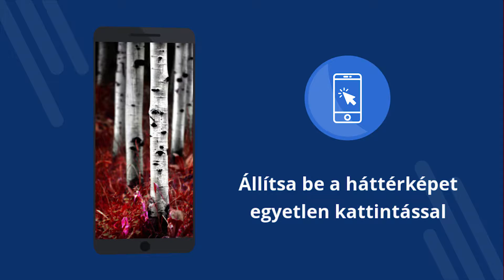Őszi háttérképek 4k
Őszi háttérképek 4k - Ingyenes alkalmazás 4K háttérképekkel. Töltsd le ingyen. A háttérkép beállítása a telefonon. Android-háttérképet megváltoztató alkalmazás. Töltse le az ingyenes alkalmazást. [1hu]